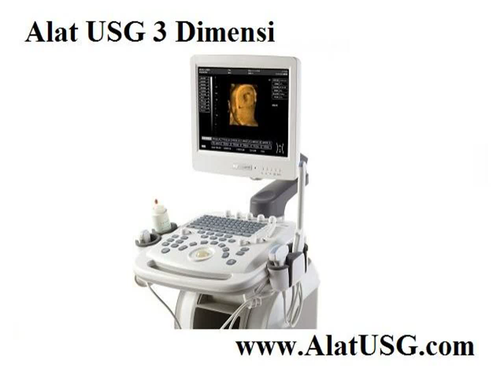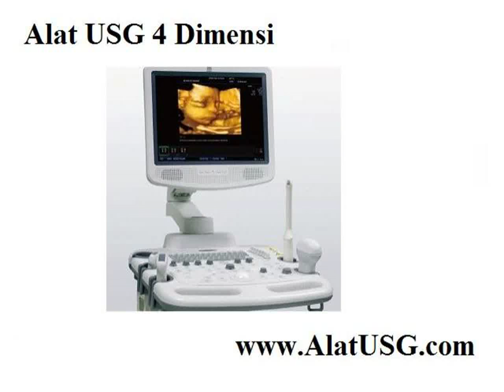Alat USG Untuk Hewan